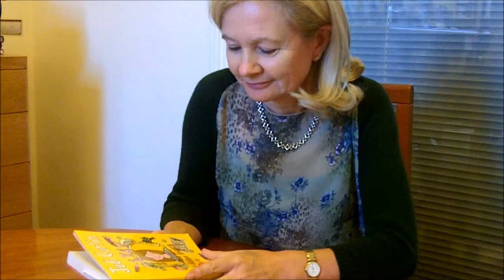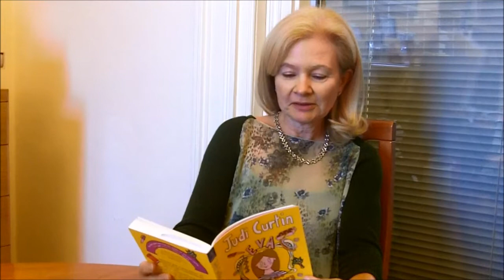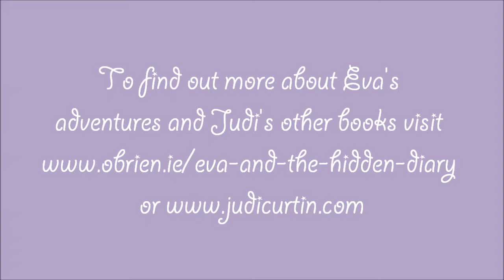Judi Curtin reads from 'Eva and the Hidden Diary'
Author Judi Curtin reads from her book 'Eva and the Hidden Diary' published by O'Brien Press. Part of the Spring Into Storytime series from Libraries Ireland.